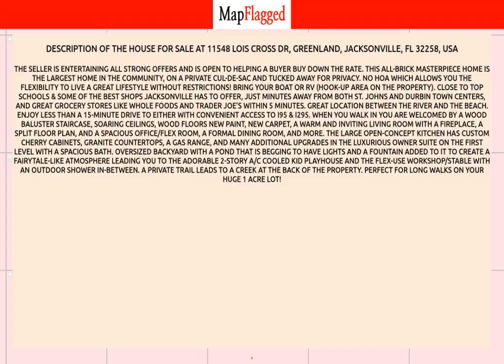FL,US | Buy house at 11548 LOIS CROSS DR, Jacksonville, USA | MapFlagged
📚 Video Chapters:
0:00 Property Introduction
0:10 Property Price
3:15 Property Address
3:25 Property Description
3:30 Property Key Places
3:35 Subscribe to MapFlagged!

📣 Following is the detail of house for sale at 11548  LOIS CROSS DR, Greenland, Jacksonville, FL 32258, USA:

$699,000

The seller is entertaining all strong offers and is open to helping a buyer buy down the rate.  This all-brick masterpiece home is the largest home in the community, on a private cul-de-sac and tucked away for privacy. NO HOA  which allows you the flexibility to live a great lifestyle without restrictions! Bring your boat or RV (hook-up area on the property). Close to top schools & some of the best shops Jacksonville has to offer, just minutes away from both St. Johns and Durbin town centers, and Great grocery stores like  Whole Foods and Trader Joe's within 5 minutes. Great location between the river and the beach. Enjoy less than a 15-minute drive to either with convenient access to I95 & I295. When you walk in you are welcomed by a wood baluster staircase, soaring ceilings, wood floors new paint, new carpet, a warm and inviting living room with a fireplace, a split floor plan, and a spacious office/flex room, a formal dining room, and more. The large open-concept kitchen has custom cherry cabinets, granite countertops, a gas range, and many additional upgrades in the luxurious owner suite on the first level with a spacious bath. Oversized backyard with a pond that is begging to have lights and a fountain added to it to create a fairytale-like atmosphere leading you to the adorable 2-story A/C cooled kid playhouse and the flex-use workshop/stable with an outdoor shower in-between.  A private trail leads to a creek at the back of the property. Perfect for long walks on your huge 1 ACRE LOT!

🍕 Nearest Restaurants to this Property:
Toot's Cafe
El Toro Mexican Grill
Ciao Italian Eatery
Everybody's Restaurant
Treemendous BBQ

🚃 Nearest Train Stations to this Property:
Amtrak-Waldo
Amtrak-Jacksonville
Amtrak-Palatka

🏬 Nearest Shopping Malls to this Property:
Normandy Square
Oakleaf Commons

🎥 Nearest Movie Theaters to this Property:
Sun-Ray Cinema
Imax
Epic Theatre

☕ Nearest Cafes to this Property:
Toot's Cafe

✈️ Nearest Airports to this Property:
Hilliard Airpark
Cecil Field

🏢 Nearest Stores to this Property:
Clovie's Creation
Ron's Fireworks
Fashion Cove

➕ Nearest Doctors to this Property:
Family Medical
Normandy Pediatrics